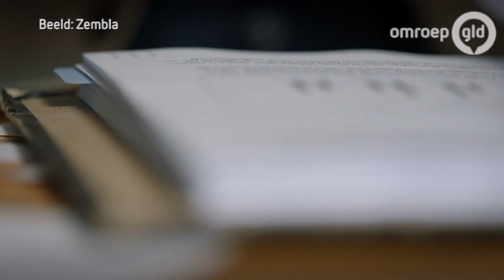Kunstgras met rubber korrels gevaarlijk?